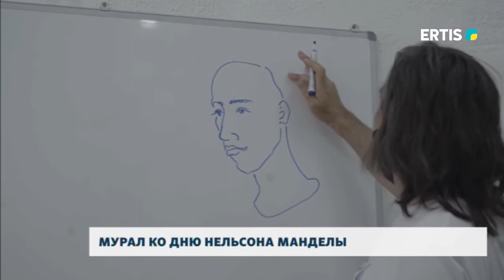Мурал ко дню Нельсона Манделы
18 июля во всем мире отмечается день Нельсона Манделы. В день рождения одного из самых ярких представителей борцов за права человека Организация Объединенных Наций призывает совершать важные и полезные деяния для других людей и своей общины. Инициативу ООН поддержал комитет уголовно-исполнительной системы МВД Республики Казахстан, организовав необычную акцию среди заключенных, отбывающих срок в исправительных учреждениях.